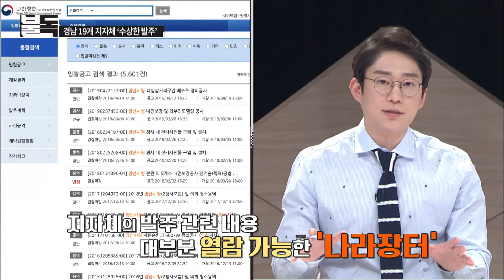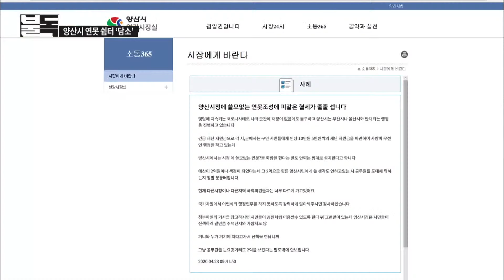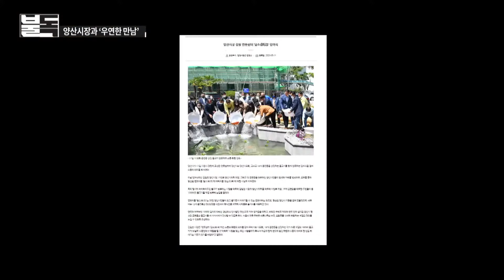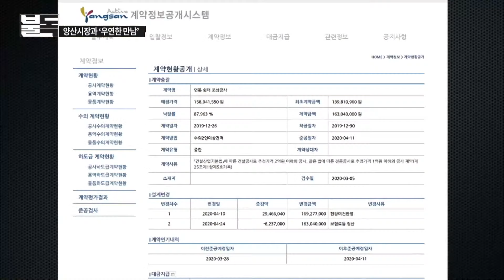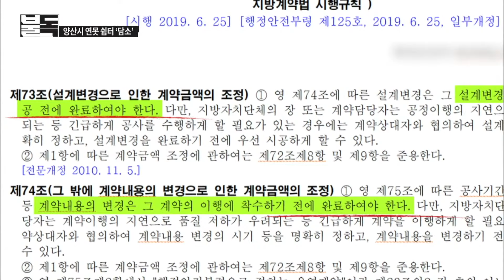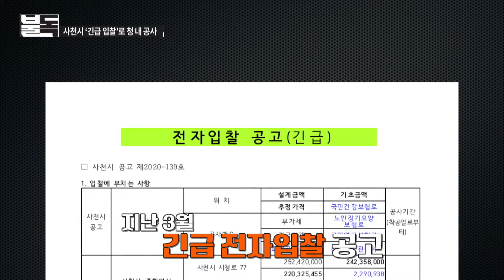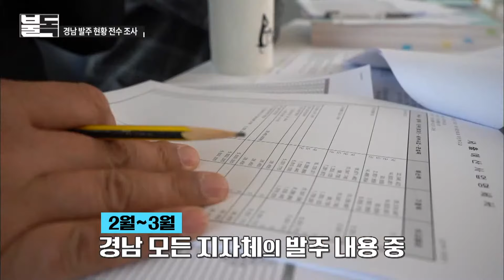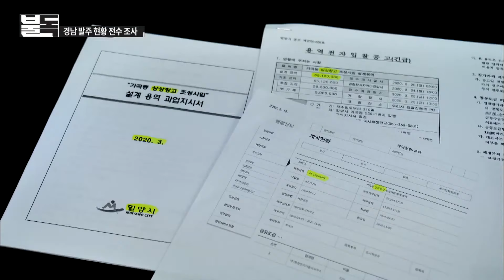👀얼떨결에 만난 시장님, 이 시국에 2억짜리 연못 왜 만드셨어요? 🤷‍♂ [탐사엔터테인먼트 불독] 파트2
1. 양산시 연못 쉼터 조성, 여러 가지 문제점들 속출!

2. 사천시 공무원 회의실 마련 위해 '긴급 입찰' 진행,
게다가 승인 전 이미 입찰 시작했다?

코로나19 국면 속, 경남의 19개 지자체의
모든 사업 발주 내용을 속속들이 파헤친다.